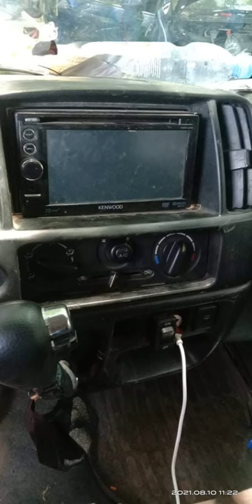MINI VAN FOR SALE 180K-DAVAO CITY-SOLD NA PO E2!😊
Big Eye Wagon
4x2 Automatic
with aircon